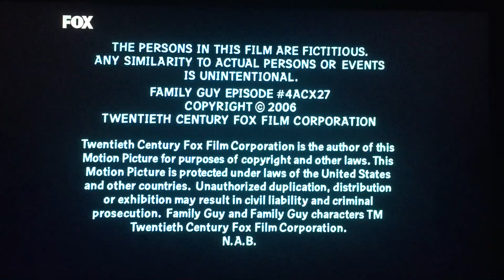Fuzzy Door Productions/20th Century Fox Television (2006)